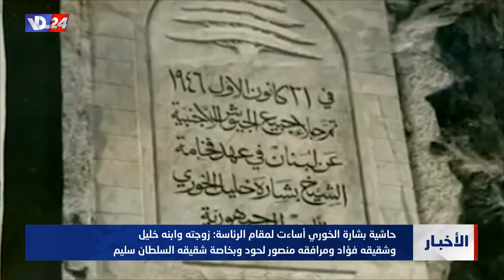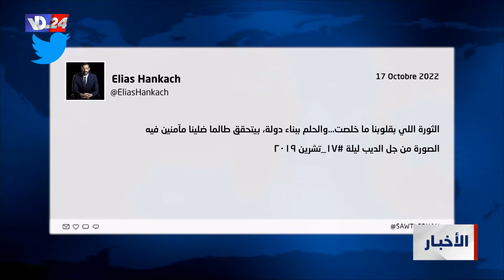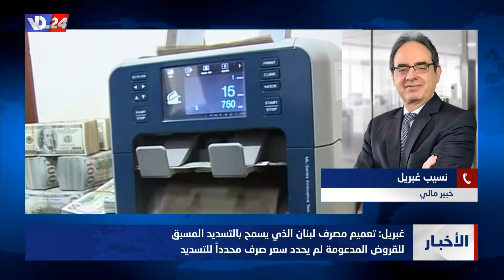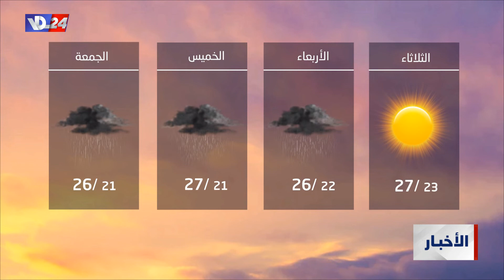نشرة أخبار الثانية والربع من صوت لبنان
العناوين:
-بخاري من بعبدا: حريصون على وحدة لبنان وعمقه العربي انطلاقاً من مبادئ اتفاق الطائف
-التيار العوني يجول على عين التينة وكليمنصو
-الراعي في مصر: لانتخاب رئيس يشّد وحدة الشعب اللبناني
-فصل جديد من العنف الروسي في اوكرانيا